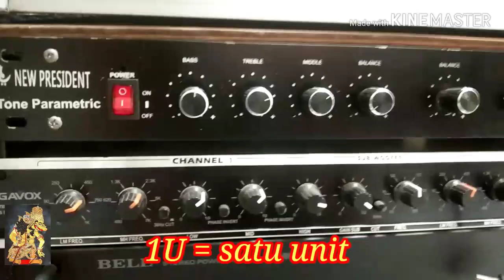pasang kabel socl 506 TEF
socl 506 perakitan kabel # instalasi kabel.